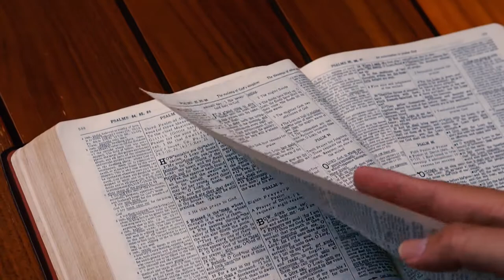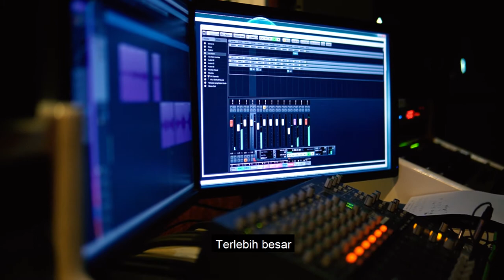Taklukkan Yang Kelam [Official Music Video] - Kevin Lim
Taklukkan Yang Kelam

Written by : Yan Riady

Verse:
Semua ada masanya
Ada waktunya
Dalam hidup ini

Dalam saat apapun
Kau selalu ada
Bersertaku

Chorus:
Engkau setia
Dan tak lalai
Akan smua janjiMu
Menyertaiku walau lewat lembah
Kau tak berubah
Dulu s’karang
Sampai selamanya
KebesaranMu
Dan kuasaMu
Taklukkan yang kelam

Bridge:
Ada penghiburan dibalik s’mua tantangan
Ada kemenangan dan kemuliaanMu